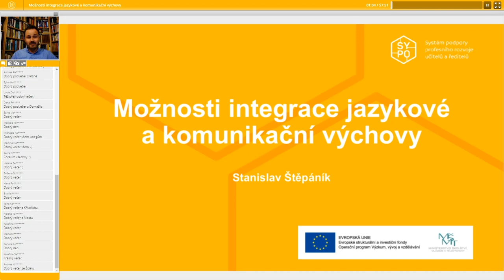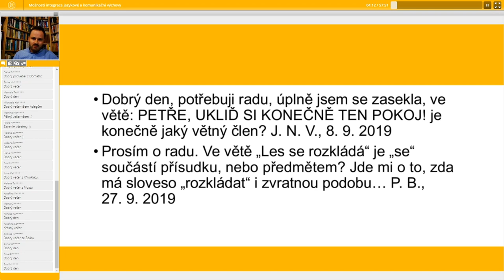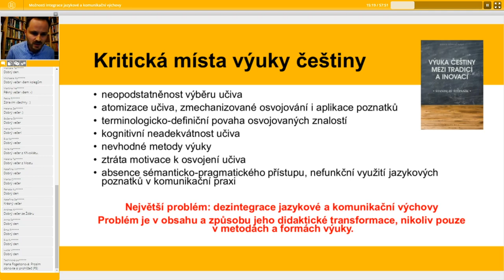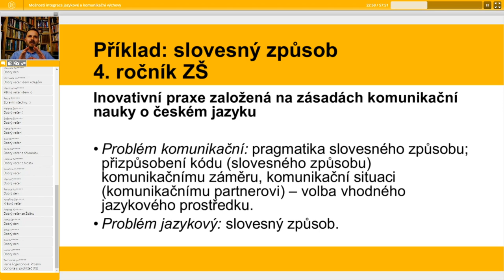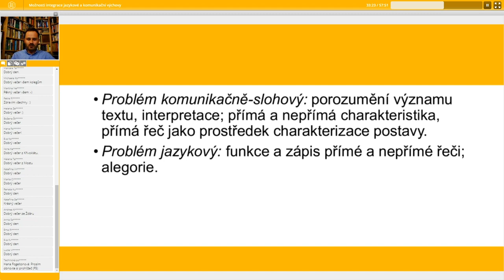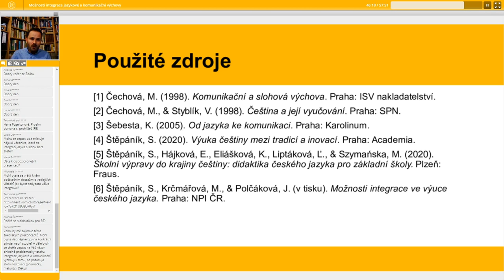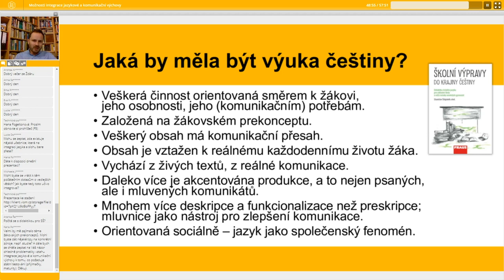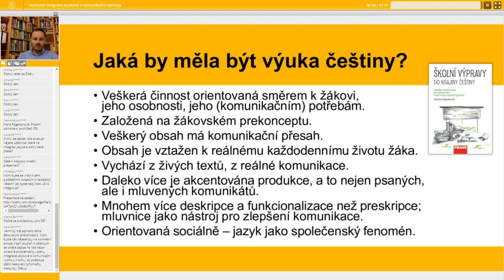ČJL - Možnosti integrace jazykové a komunikační výchovy - Stanislav Štěpáník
Lektor: PhDr. Stanislav Štěpáník, Ph.D.

Dělení výuky češtiny na hodiny mluvnické a slohové je v praxi školy stále značně frekventované, odráží se ostatně i v nejnovějších v učebnicích. Je ale toto koncepční řešení výuky češtiny funkční? Jaké jsou možnosti propojení jazykové a komunikačně-slohové výchovy? Jak zabezpečit, aby byla výuka češtiny efektivní z hlediska rozvoje komunikačních dovedností i jazykových znalostí žáků? Jak zvýšit kvalitu výuky češtiny a jak reagovat na problémy, které výuku češtiny dlouhodobě zatěžují? Webinář ukáže některé možnosti integrace jazykové a komunikačně-slohové výchovy jako jedno z možných řešení nastolených otázek.